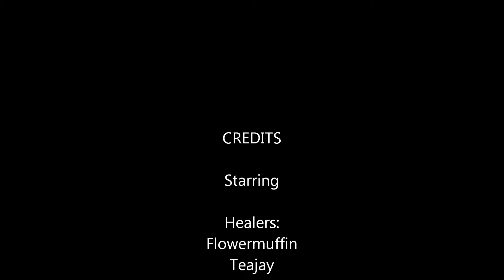Eclectic vs Al'Akir 10man Pre 4.2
Eclectic vs Al'Akir 10man Normal Pre Patch 4.2 aka before the Nerf bat decends!